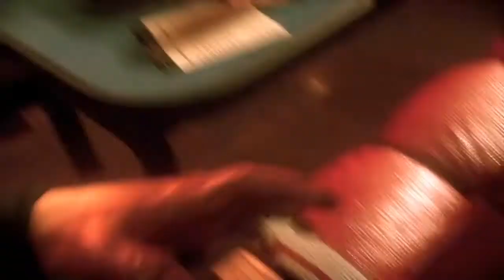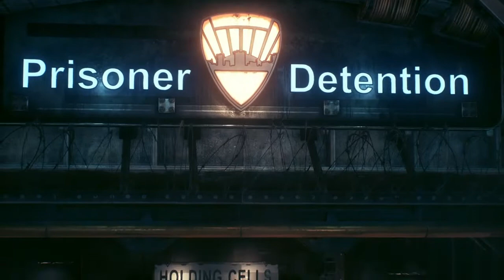Batman Arkham Knight Gameplay Walkthrough Part 1 PS4 No Commentary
As the united forces of Gotham's Supervillains take control of the city, the Dark Knight unleashes the all new transformable Batmobile in the explosive finale to the Arkham Trilogy.